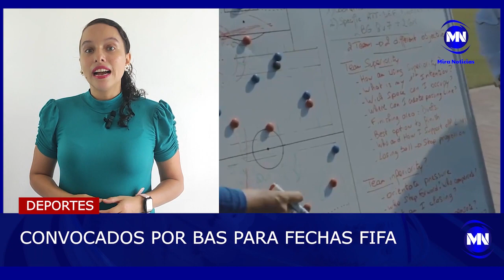Vuelve la Liga Pro | Convocados por Bas para las fechas FIFA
Barcelona vs Real Madrid por la Liga española